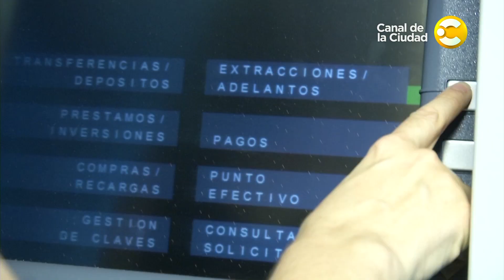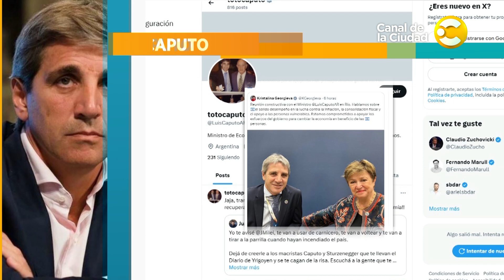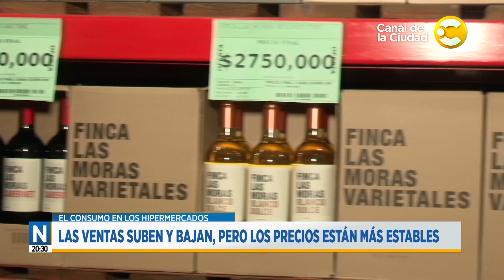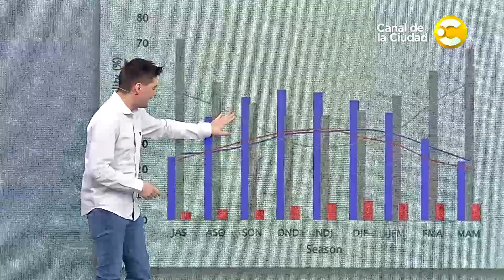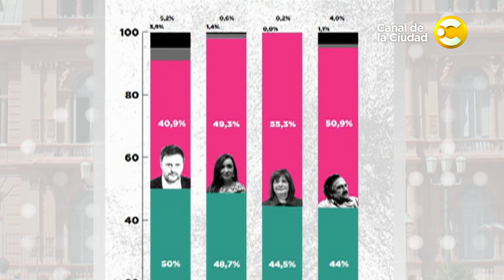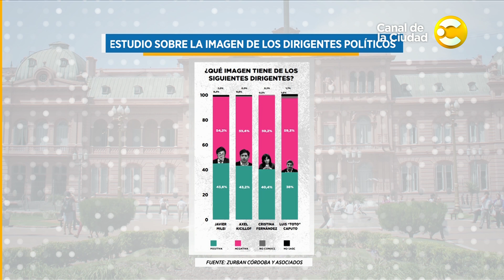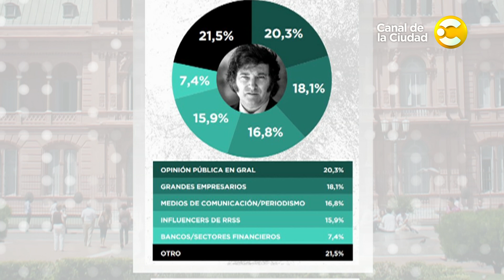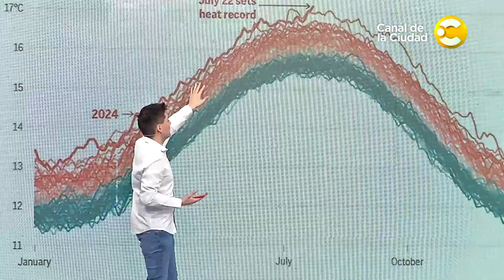Noticias a las 20:30 con Silvina Brandimarte │ 25-07-24